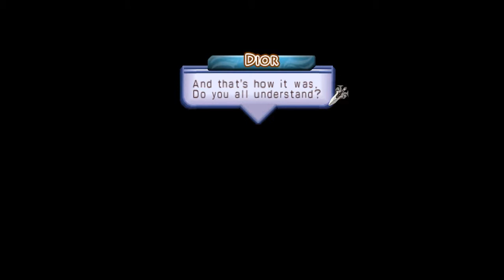MK マナケミア SA Undubbed Psp Version NG+ Part 17 New Area Task Share and 1st Chapter Assignment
Once you unlock a new area you can back track to the workshop and set a 0% or 100% to gather there as doing so with those that percentage in between will waste that percent.

The 2 games i will use cheats here are the Monster Rancher 4 (If anyone knows the Cheat codes for complete book on Monster Farm 4 please tell me as I'm also looking for that.) A place holder for my Ps2 version of Mana Khemia due to that version having more battle voice. Might use cheats for GK too as the game is so hard without a guide or audio indicator crushing my thought that game was Sony's answer to Sakura Taisen which is a lot easier as you can bring all your chars in battle unlike GK that limits ya to 3 after battle 2.